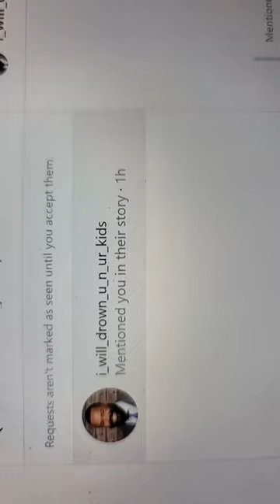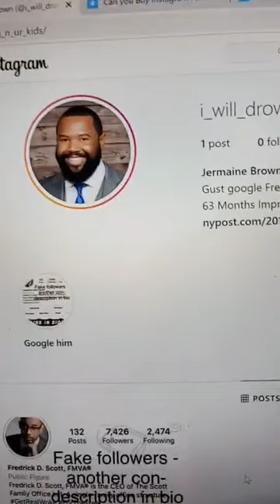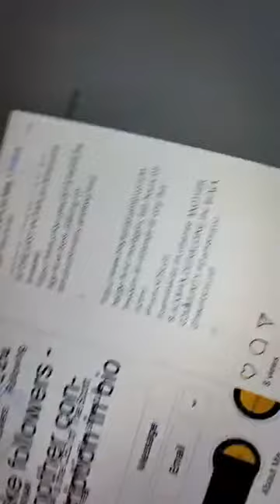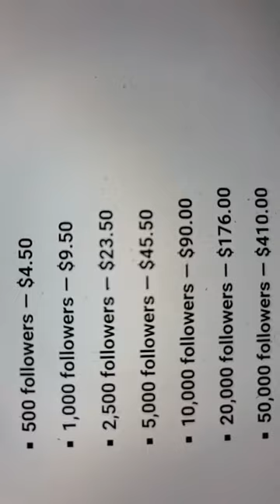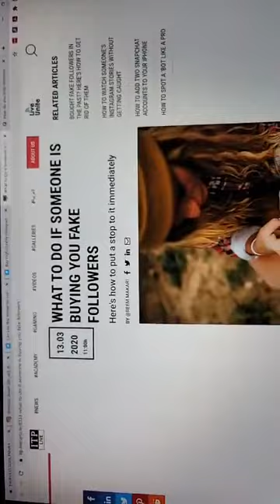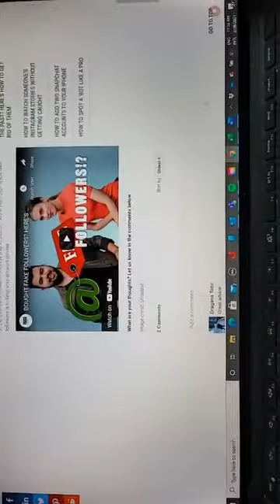Being A Public Figure w/Fredrick D. Scott, FMVA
Fredrick has an honest and transparent discussion about being a public figure and uses a situation in his own life as a case study of the dangers.